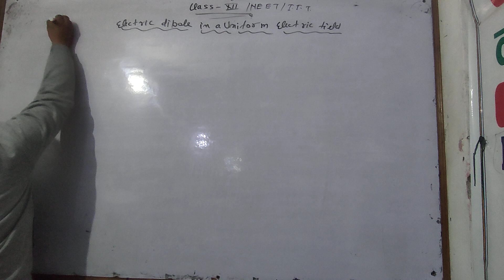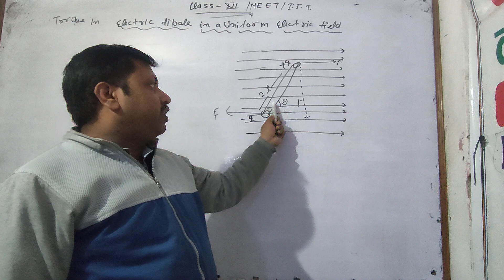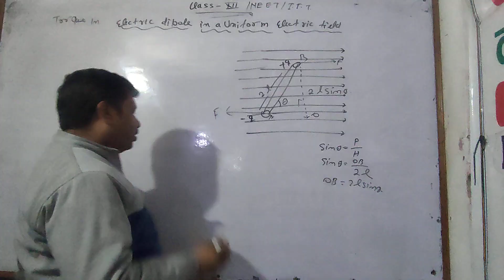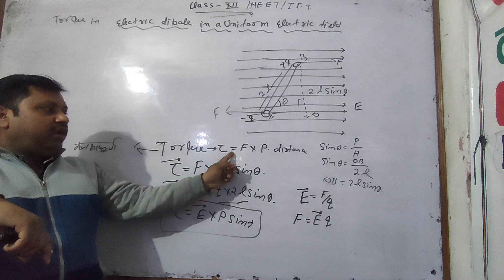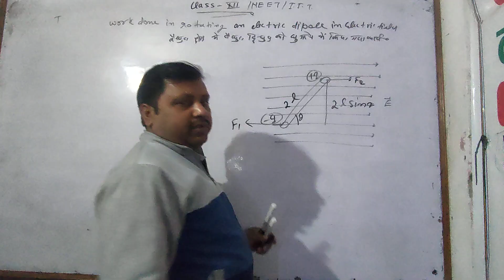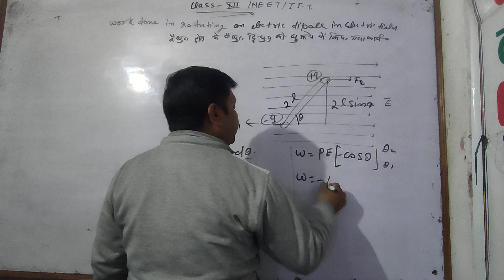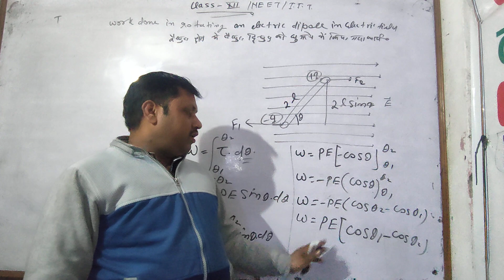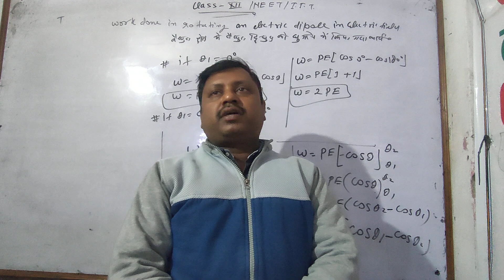Torque in a electric dipole by Sunil Singh